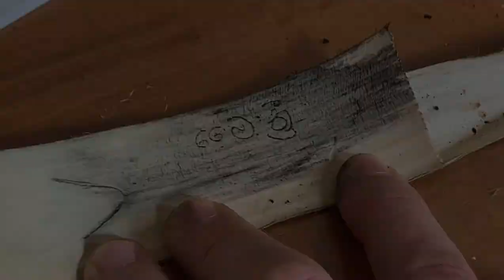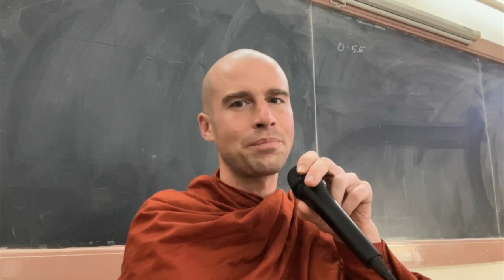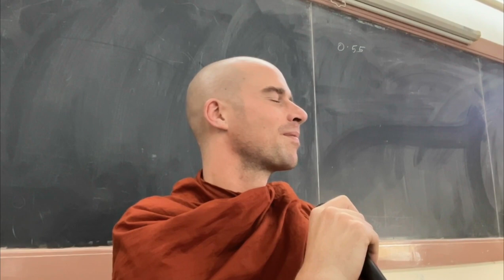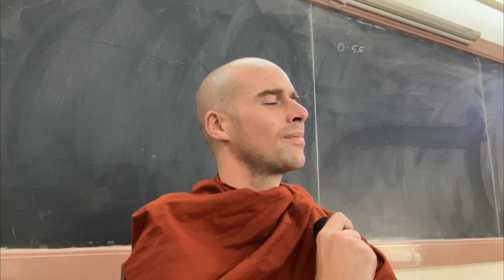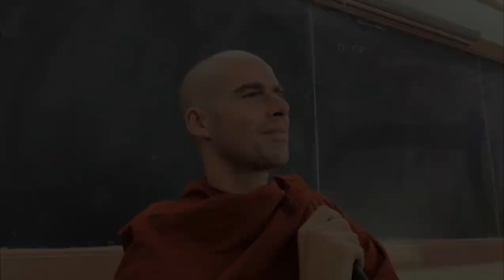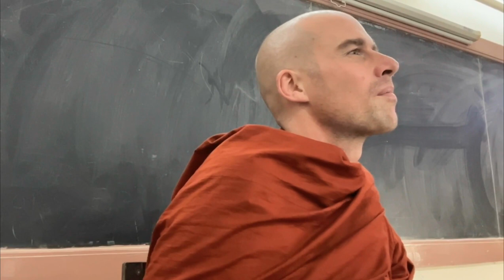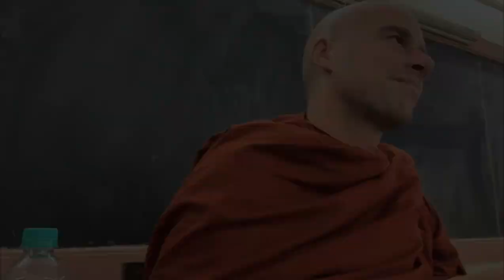Translating the Suttas | Revealing New Factors of Awakening | Bhante Ānanda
Translating the Suttas with Bhante Ānanda will reveal new perspectives on the factors of awakening and Effective Meditation. This Dhamma talk is about unlocking the Wisdom of the Buddha and a journey into the world of suttas and their different Interpretations. A talk offered at the University of Mumbai in February 2023.

Dive into the heart of Buddhist teachings with Bhante Ananda, where we embark on a captivating exploration of Sutta translation – a vital gateway to understanding the profound teachings of the Buddha. Join us as we unveil the significance of returning to the original words of the Buddha, tracing the footsteps of ancient wisdom that have guided seekers for centuries.

00:00 - Introduction
01:20 - Marathi
01:42 - Namo Tassa
02:16 - Inspired by a Forest Monk: Ñāṇadīpa Bhante
04:42 - Marathi
05:59 - Seven factors of Enlightenment
09:05 - Marathi
10:10 - Study is for Practice! Translating from Direct Experience.
10:39 - Marathi
11:15 - The Inflence of Personal Perspectives and Meditation Practices
12:12 - Marathi
13:15 - First Jhana Sequence: One of the Most Repeated Teaching
14:02 - Marathi
14:43 - How Different the Meaning Can Be
15:24 - Marathi
15:47 - “Bhante, I Never Allow Them To Read Translations”
16:00 - Marathi
16:45 - Marathi Closer to Pāli than English
17:59 - Pāli-English Dictionary: The Situation
19:24 - Viveka as Letting Go
19:37 - Marathi
20:51 - Viveka in Sinhalese: Relax
22:04 - Dhyana, Jhana or dhyan means Meditation
22:45 - Marathi
23:54 - Viveka: Detaching from What?
25:01 - Marathi
26:47 - Retreat and Practice Close to the Suttas
28:16 - Marathi
30:01 - Ehi Passiko: Come and See for Yourself
30:13 - Marathi
30:46 - The 6 Rs Explained in Pali
31:14 - Release & Relax: Viveka
32:53 - Relaxing & Sati Sampajañña
33:25 - Smile: Pīti Bojjhanga
33:45 - Mettā: A Powerful Conductor of Awareness
34:23 - Viveka at the Level of the Six Senses
35:13 - Marathi
35:46 - Noting and Sensations are Endless
37:36 - Two Different Practices with Different Results
37:54 - Marathi